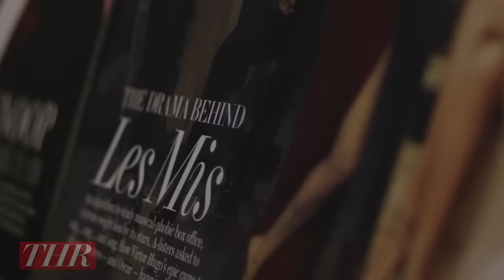Finding 'Sugar Man': Rodriguez Reflects on a Crazy Year with a Hollywood Ending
Musician Sixto Rodriguez shares what it was like to be the subject of Malik Bendjelloul's documentary.